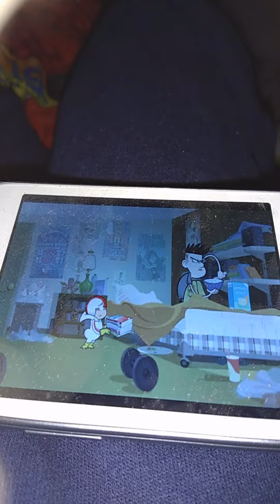Harold castiga a Brad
Cool de kick butouwski